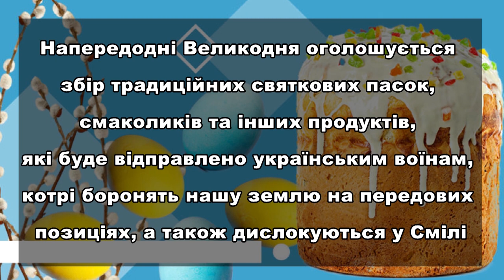Великодня акція для ЗСУ